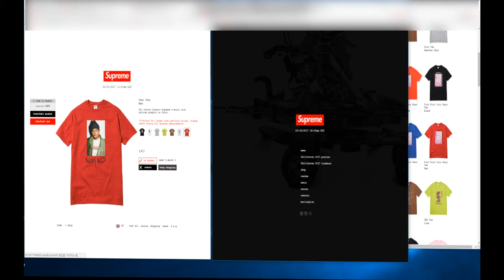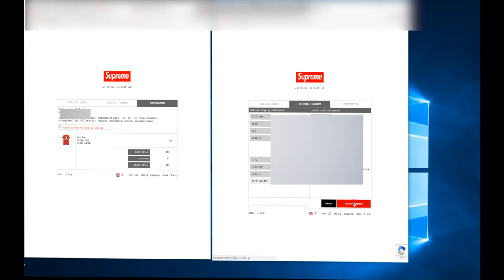Supreme(私もシュプリーム) LDN Nas Photo Tee FW17 week 01 Checkout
Supreme LDN Nas Photo Tee FW17 week 01 Checkout
私もシュプリーム